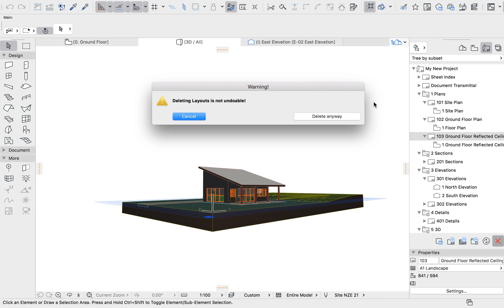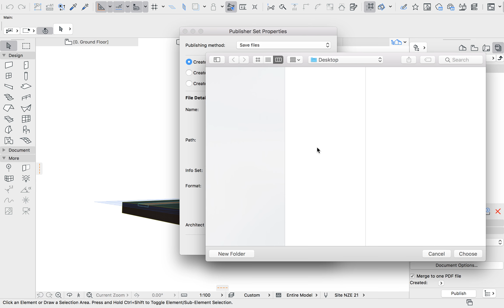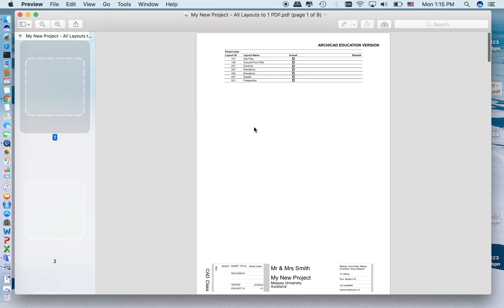ArchiCAD Module 5: Publishing